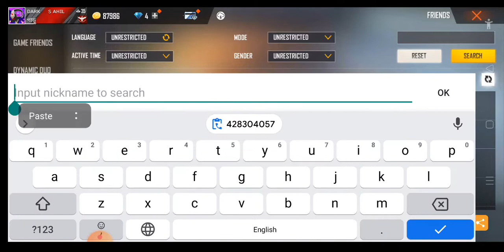Gyan gaming gild playr grandmaster 48305 greana free fire